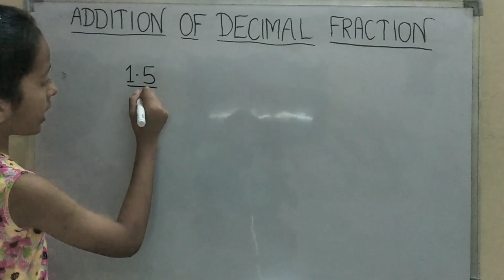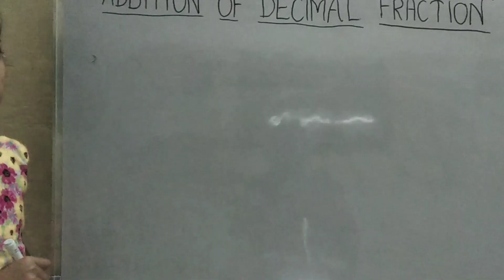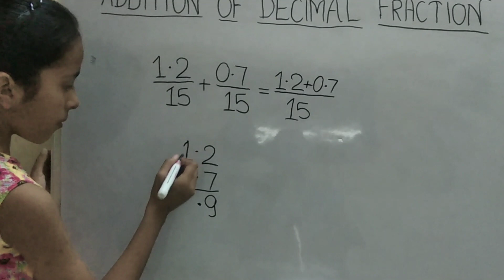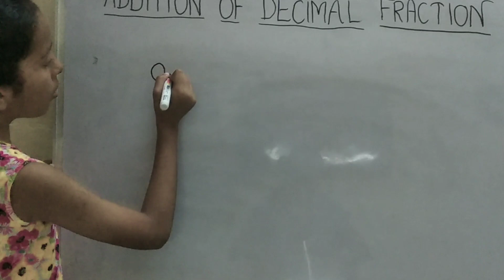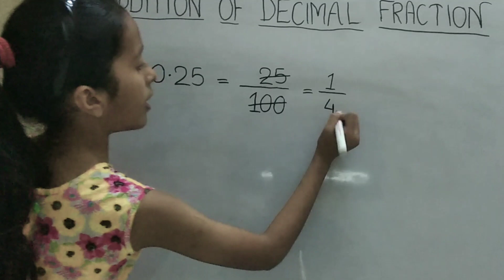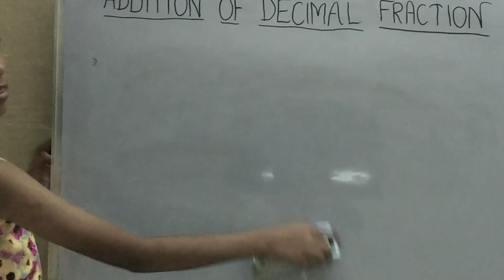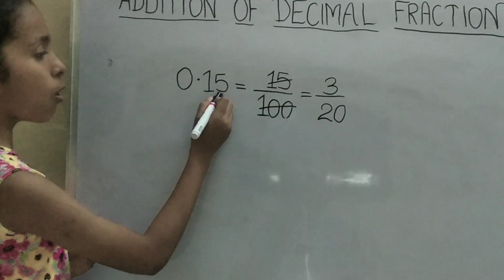Addition of Decimal Fractions | How to Convert Decimal Numbers into Fraction | दशमलव भिन्न का जोड़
हेलो फ्रेंड्स,
मेरा नाम है श्रेया। इस वीडियो में मैं आपको दशमलव भिन्न का जोड़ और दशमलव को भिन्न में कैसे बदला जाता है ये सब सिखाऊंगी और यह कक्षा 5,6,7 के लिए है । इस वीडियो को देखने के बाद आप को दशमलव भिन्न का जोड़ आसानी से समझ में आ जाएगा।

addition of decimal fraction,

dashmalav bhinn ka jod,

how to add dashmalav bhinn,

दशमलव भिन्न का जोड़,

दशमल को भिन्न में कैसे बदले,

किसी भी दशमलव वाली संख्या को भिन्न में कैसे बदले,

kisi bhi dashmalav wali sankhya ko bhinn mein kaise badle,

dashmalav ko bhinn mein kaise badle,

dashmalav bhinn,

how to convert any decimal number into fractions,

how to add two decimal fractions,

decimal fractions video,

how to convert decimal into fractions in hindi,

decimal bhinn,

decimal bhinn ka jod,

decimal bhinn ka jod in hindi,

dashmalav numbers ko bhinn me kaise badle,

दशमलव संख्याओं को भिन्न में कैसे बदले,

dashmalav bhinn in hindi,

decimal addition,